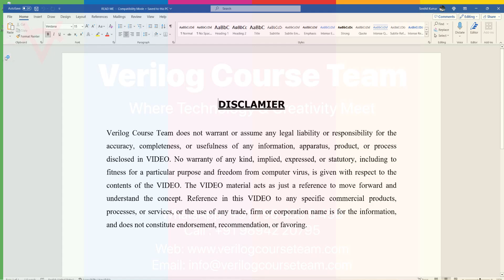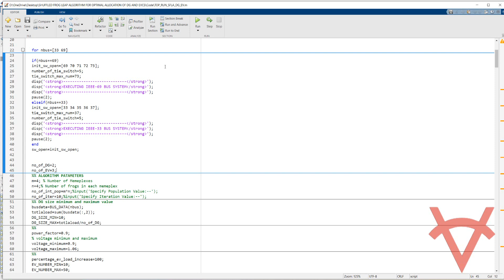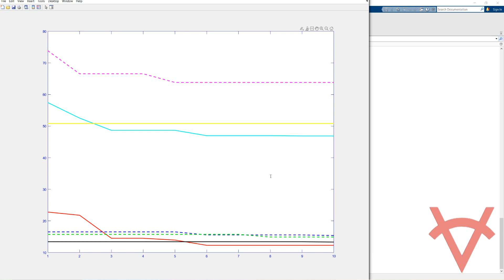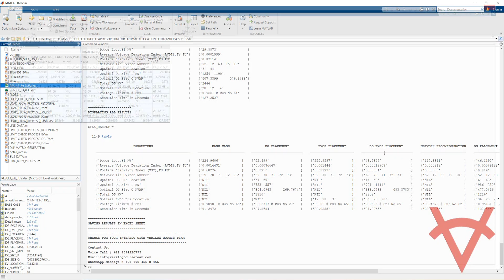SHUFFLED FROG LEAP ALGORITHM FOR OPTIMAL ALLOCATION OF DG AND EVCS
DESIGN DETAILS
This Matlab design addresses a multi-objective optimization technique to obtain DG and EVCS placement and sizing. The problem is formulated to optimize real power losses, Average Voltage Deviation Index (AVDI), and Voltage Stability Index (VSI) of the electrical distribution system. By applying SFLA, the design tested using Matlab software on two standard bus system 33 and 69 considering network reconfiguration with 8 scenarios.
1. Basecase
2. Only DG Placement
3. Only EVCS Placement
4. Simultaneous DG and EVCS Placement
5. Network Reconfiguration
6. DG Placement after Network Reconfiguration
7. EVCS Placement after Network Reconfiguration
8. Simultaneous DG and EVCS Placement after Network Reconfiguration

The objective function,F(k)=min{w_1 f_1 (k)+w_2 f_2 (k)+w_3 (1/(f_3 (k)))}

Reference Paper-1: Multi-Objective Optimal Allocation of Electric Vehicle Charging Stations and Distributed Generators in Radial Distribution Systems using Metaheuristic Optimization Algorithms
Author’s Name: Venkata K. Babu Ponnam and K. Swarnasri
Source: ETASR
Year: 2020